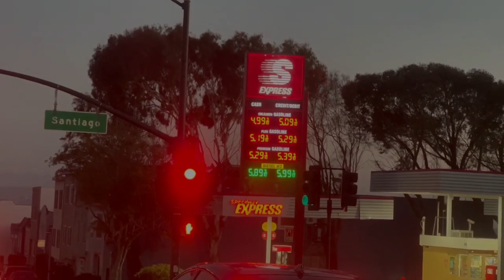🇺🇸 San Francisco CA Roadtrip | Exploring USA | Car Vlog 5 | America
Drive with me as we go through the highways and roads of San Francisco CA. San Francisco is the financial, commercial and cultural base of the Northern California. Enjoy the sceneries and imagine the breeze as we along the way.